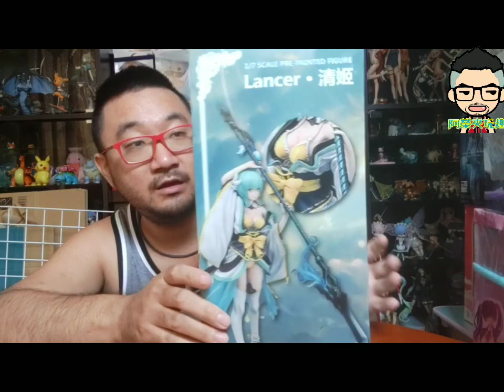［開箱記］這次難得介紹巨無霸公仔開箱 來看看吧！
以往都是介紹正版 少數看到幾隻巨無霸蠻好看的
雖說是港版 但是收藏也不錯 開箱給大家看一下！！